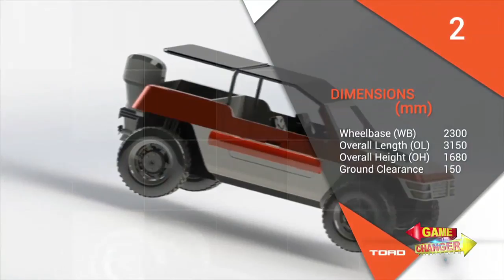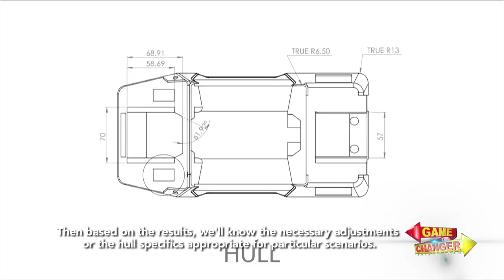Game Changer Philippines: TOAD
The TOAD Amphibious Jeep. True to its name, the vehicle is amphibious - it can work both on land and water. Watch as a group from Batangas State University show us a Filipino made rescue vehicle!

Catch 'Game Changer Philippines' every Saturday, 9:30 PM with replays on Sunday, 9:30 PM and Friday, 8:30 PM on the ABS-CBN News Channel hosted by Cong. Albee Benitez.